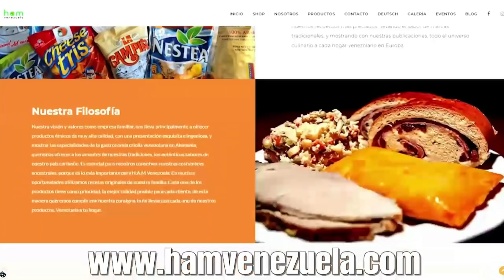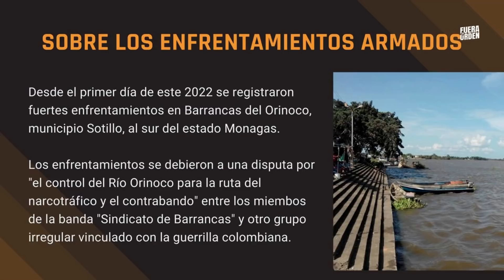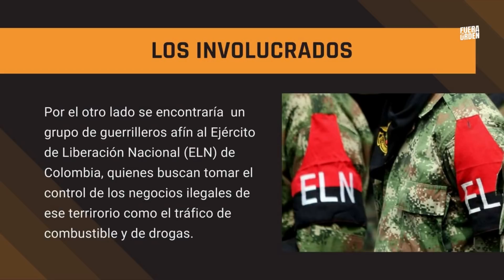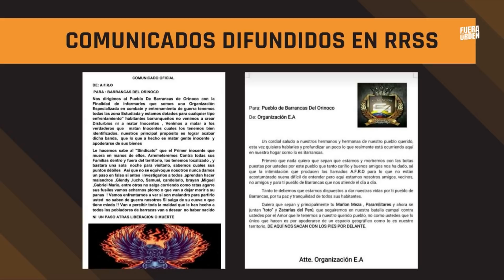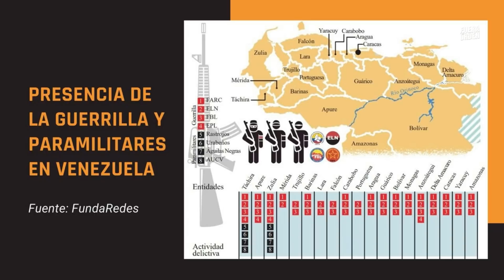BARRANCAS Y EL PAÍS DISUELTO | DANIEL LARA FARÍAS | FUERA DE ORDEN 144 | PARTE 1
El emprendedor en Venezuela tiene en 𝗥𝗘𝗦𝗘𝗥𝗩𝗔 𝗣𝗔 𝗧𝗜 su mejor aliado. 𝙎𝙞𝙜𝙪𝙚𝙡𝙤𝙨 𝙚𝙣 𝙄𝙣𝙨𝙩𝙖𝙜𝙧𝙖𝙢
𝗩𝗜𝗡𝗢𝗦𝗧𝗥𝗨𝗠 es más que vino y si no existiera habría que inventarlo. 𝙎𝙞𝙜𝙪𝙚𝙡𝙤𝙨 𝙚𝙣 𝙄𝙣𝙨𝙩𝙖𝙜𝙧𝙖𝙢